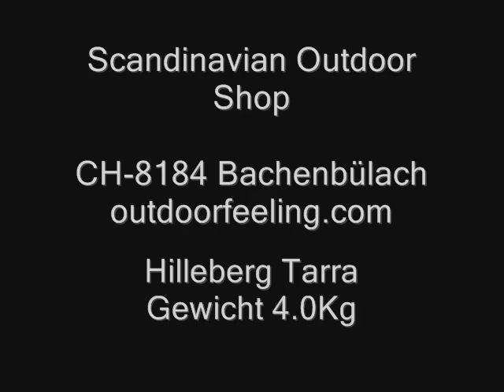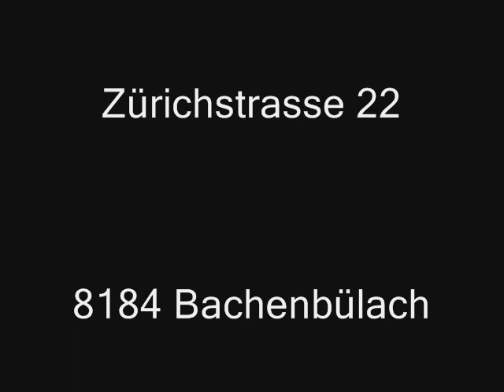Tarra von Hilleberg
Aufbauanleitung von Hilleberg Tarra Zelt